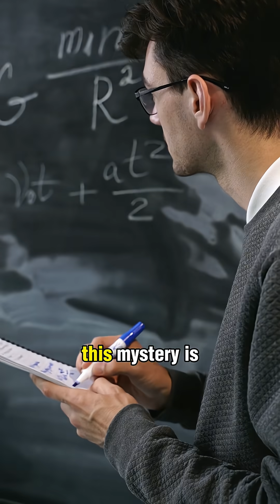have you ever wondered why aliens never visit our earth#alien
This video features Al-generated voice and visuals inspired by Brian Cox for educational storytelling purposes.